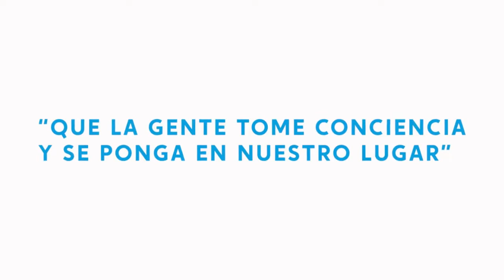INGRESO CIUDADANO UNIVERSAL COMO DERECHO